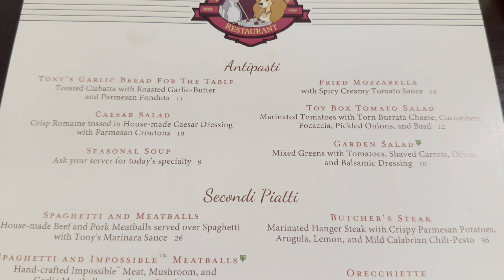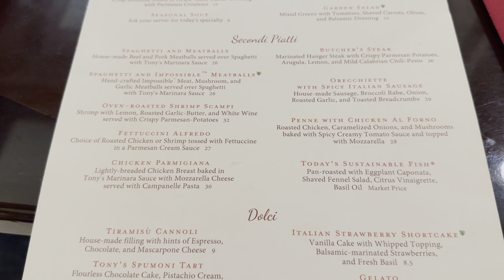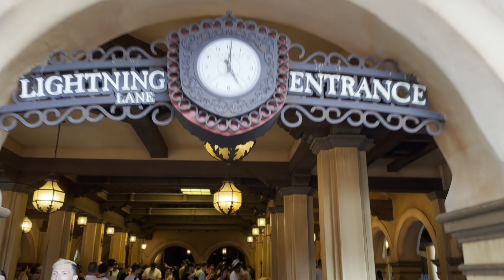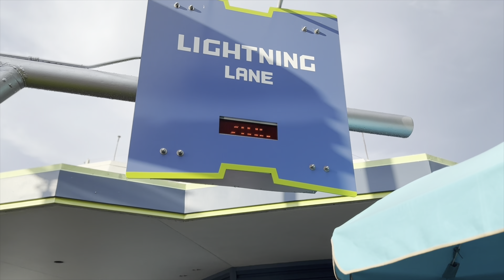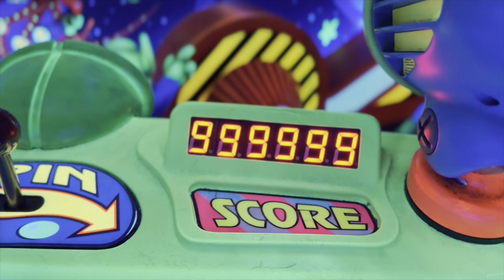A Very Busy Day at Magic Kingdom! Snacks, Rides, and More!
Today we go to the Magic Kingdom. We use Genie Plus to our advantage and even get a last minute dining reservation!